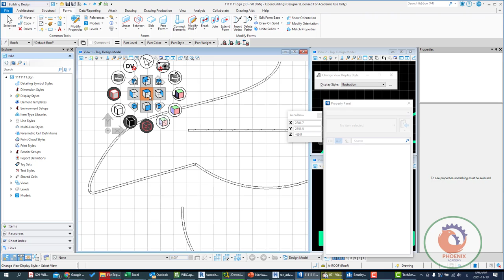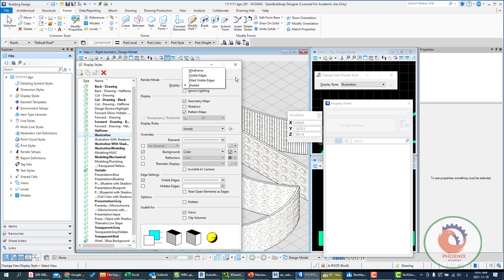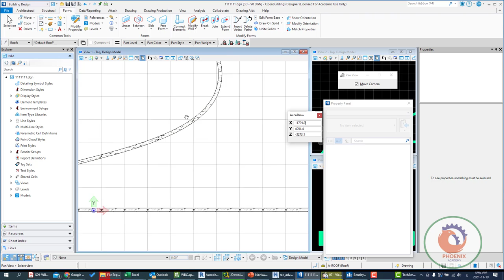OpenBuildings Designer Viewing Groups and View Attributes {ar}